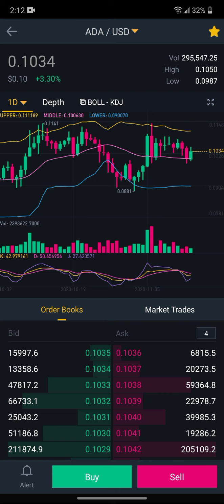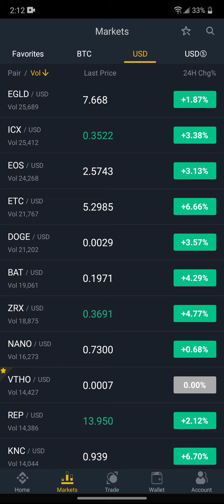boom price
coinbase down prices up